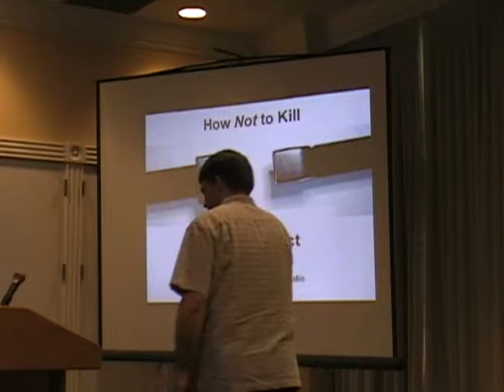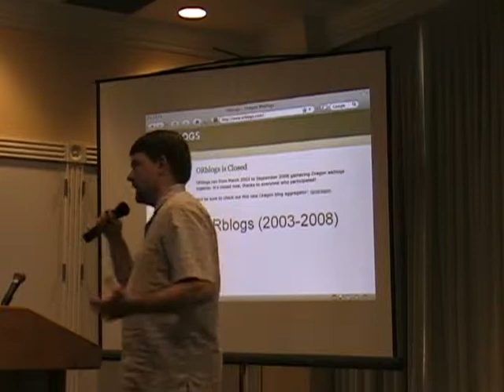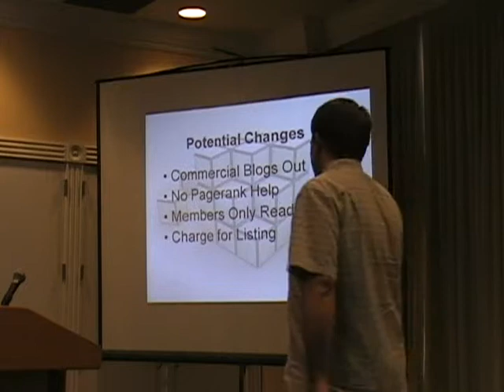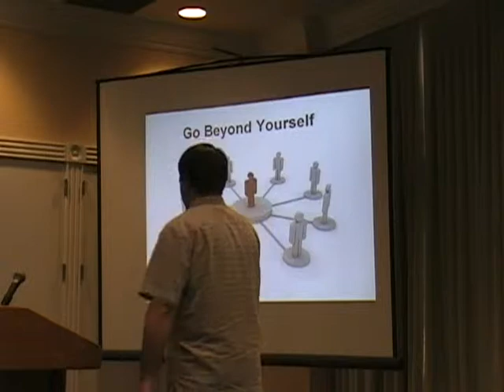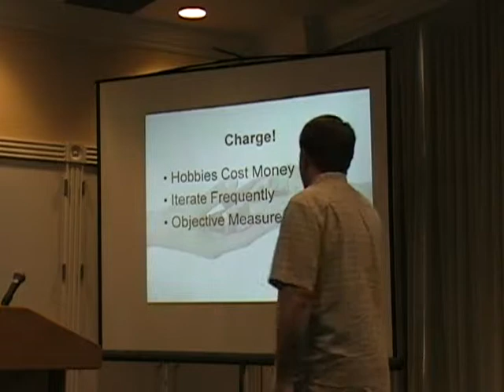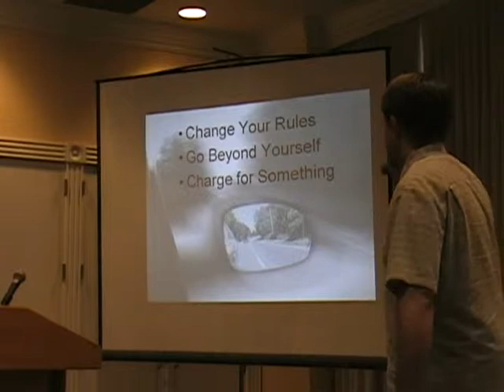Ignite Corvallis, Paul Bausch, OrBlogs Founder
Ignite Corvallis. Nov 13, 2008